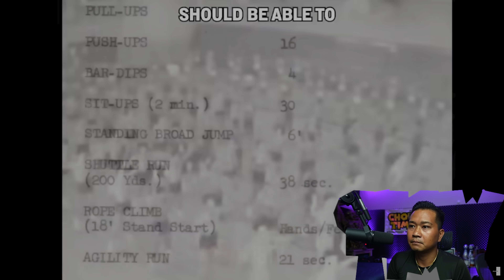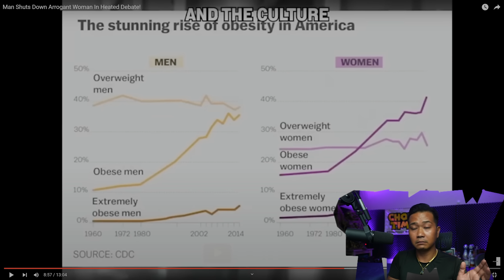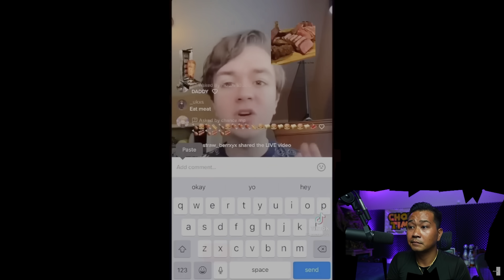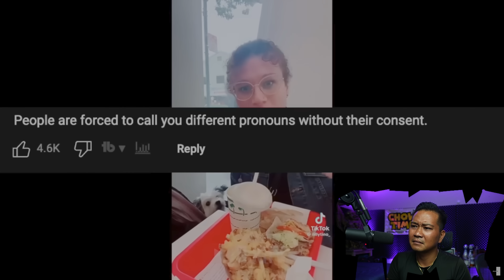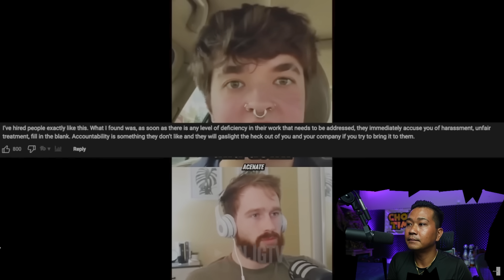Man Shuts Down Arrogant Woman In Heated Debate!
drizzle drizzle!

Channel :        @NJGTV